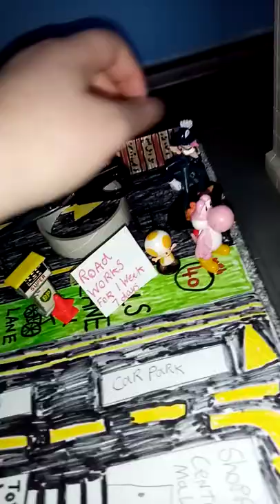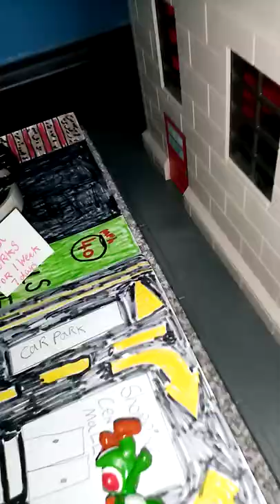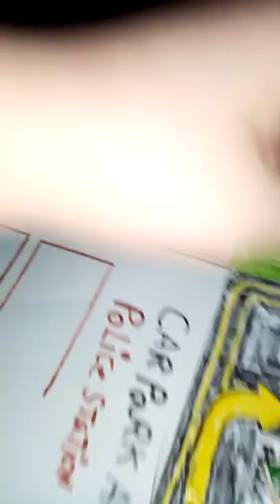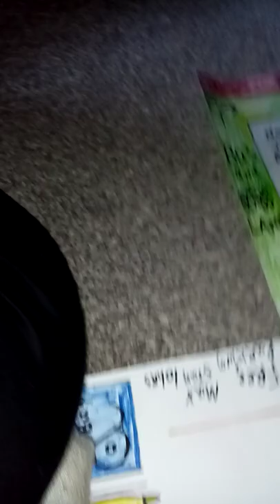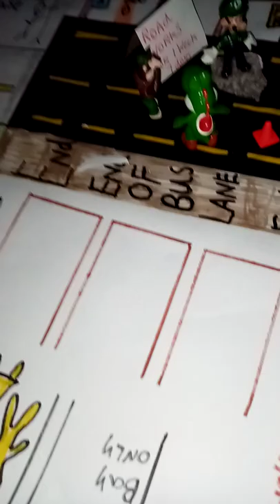Grand Theft Luigi Mission 6 Roadworks part 1